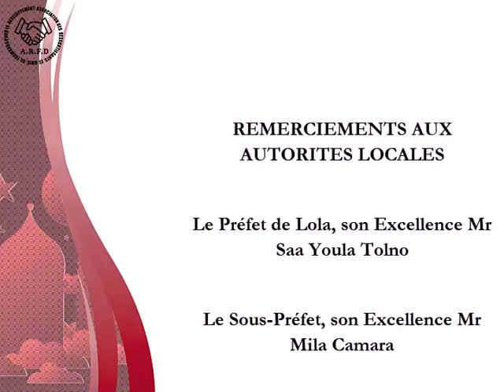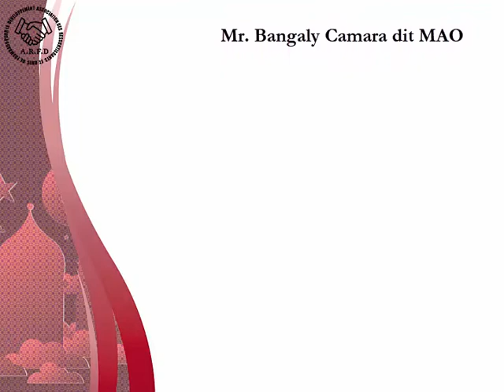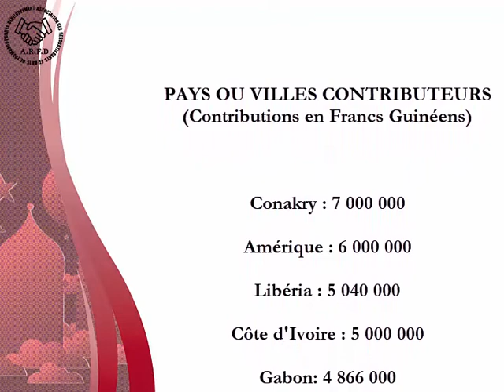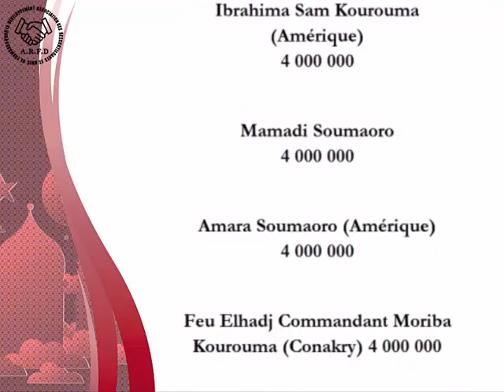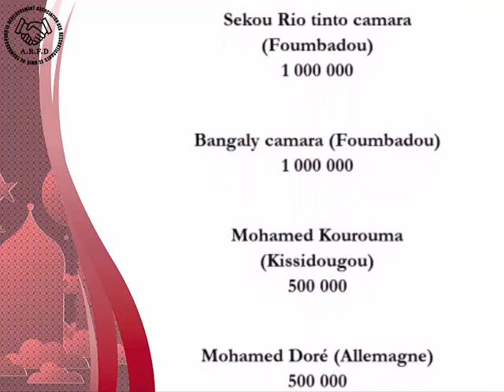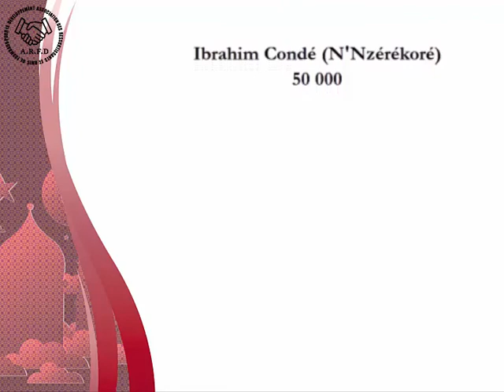Grand Sacrifice de Foumbadou 2018 Part 8 Cérémonie de Sacrifice